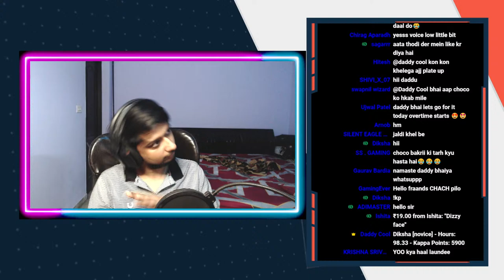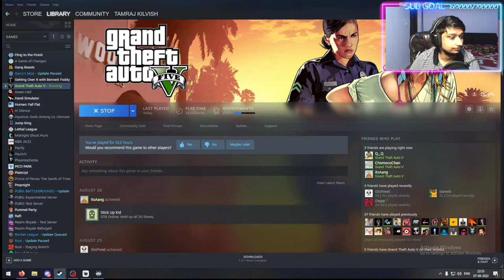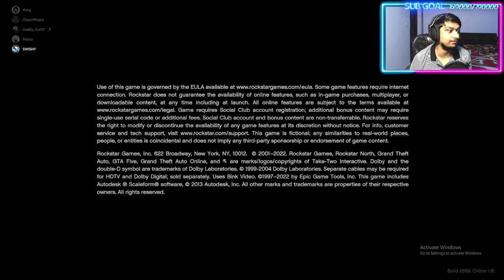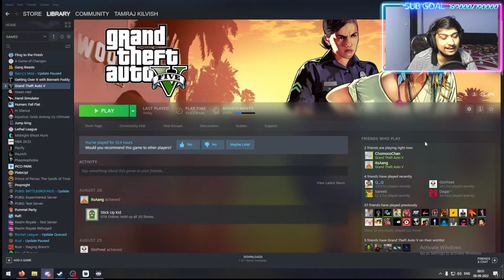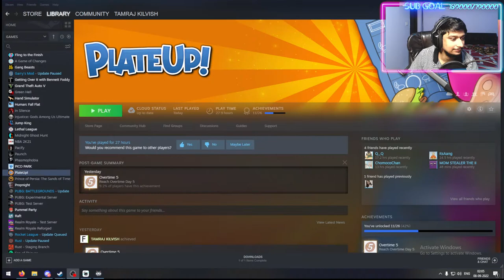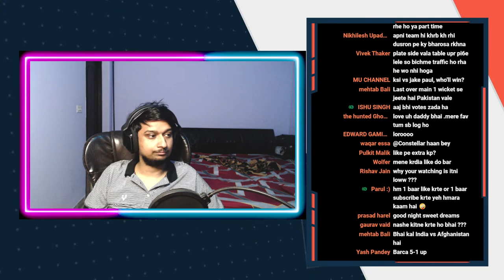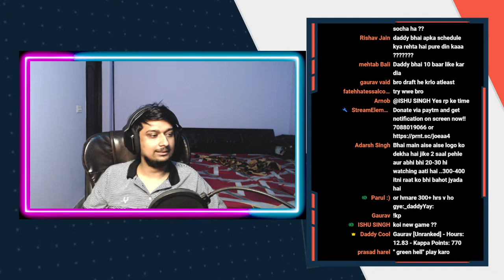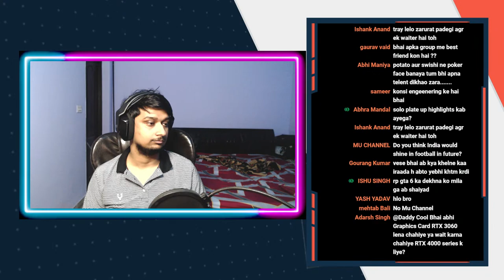Automation? PlateUp :O 5 star is new norm GTA later | !insta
Today:  Daddy Cool will be playing games like plate up and fall guys maybe pummel party and then gta races among us codenames etc propnight with carry gareeb aang choco potato swishy and friends

Stream Schedule :

Monday -  9 PM to 2:00 AM
Tuesday - 9 PM to 2:00 AM
Wednesday - 9 PM to 2:00 AM
Thursday - 9 PM to 2:00 AM
Friday - 9 PM to 2:00 AM

Chat Rules